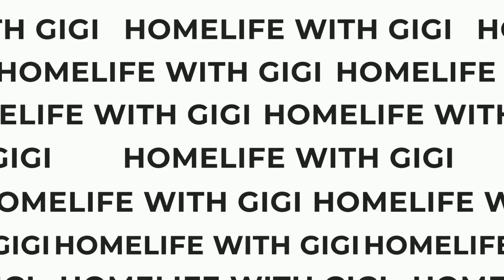JAXON RIDING THE TRAIN FOR THE FIRST TIME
FUN DAY  FOR JAXON RIDING THE TRAIN  FOR THE FIRST TIME,CABIN JOHN PARK.RELAXING AT HOME AFTER GREAT DAY ,   NO SCHOOL, RECOVERING FROM ALLERGIES.